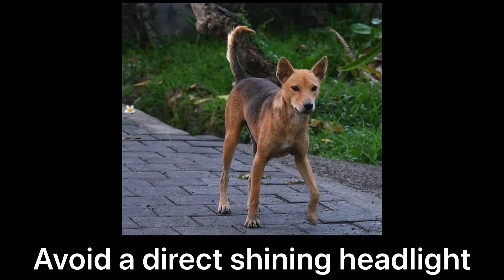Dogs in Bali learning to avoid traffic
Bali Heritage Dog behavior: dogs in a natural setting show us lots of behavior we don’t see from our house pets.